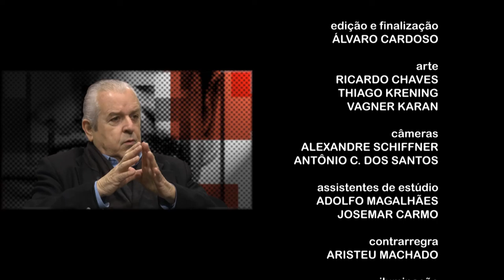Faces | TVE Paulo Amaral - 05/7/2016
O diretor do Museu de Artes do Rio Grande do Sul (Margs), Paulo Amaral, é o entrevistado do Faces nesta edição.

Paulo Amaral já foi diretor do MARGS em duas ocasiões – de 1997 a 1998 e de 2003 a 2006. No momento além de comandar a instituição, ele também acumula a direção do Instituto Estadual de Artes Visuais (Ieavi).